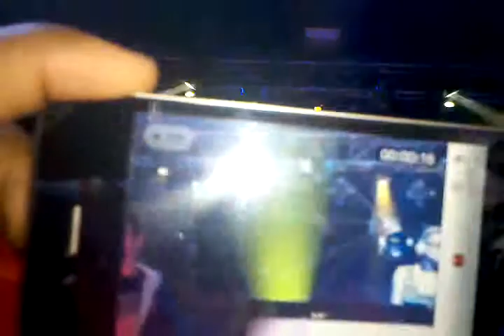DJ BRICKHOUSE 12/14/11